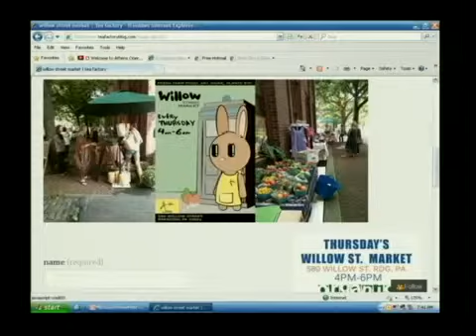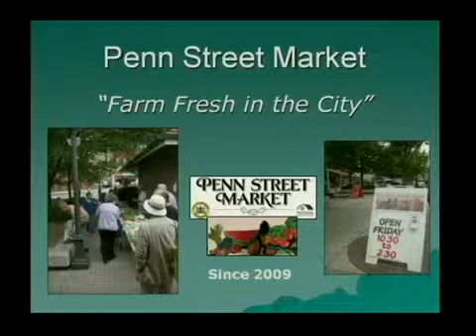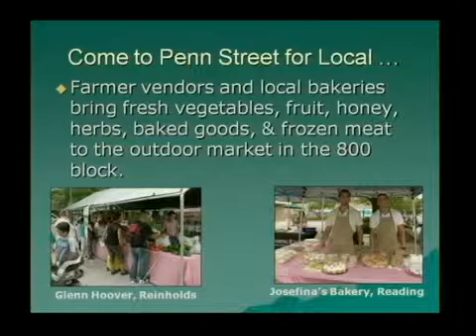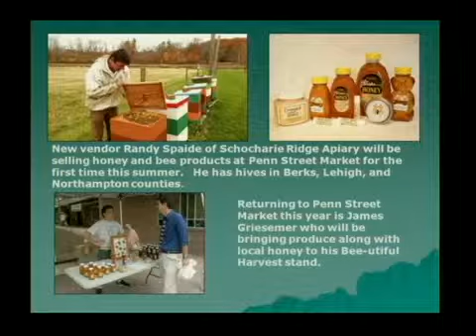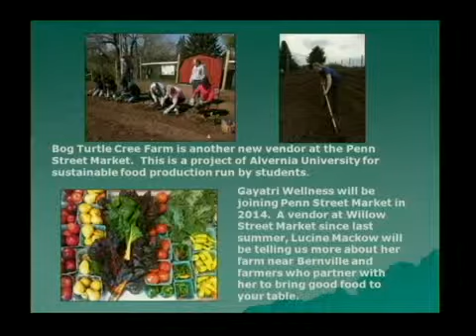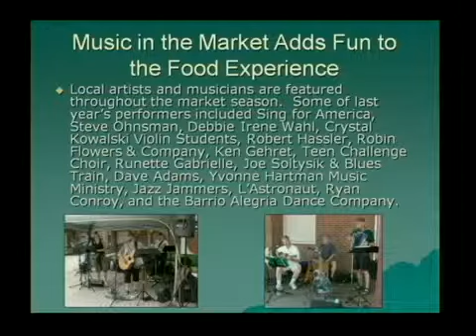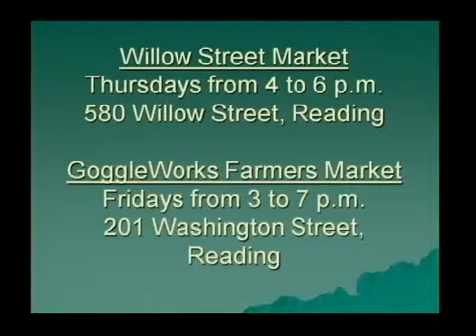Markets in Reading 5-14-14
Learn about the Penn Street Market, the new market at GoggleWorks and Willow Street Market in Reading with Phil Walz, Cindi Abribat, Lucine Sihelnik and Sheila Miller on Food & Farms...Berks County Style.